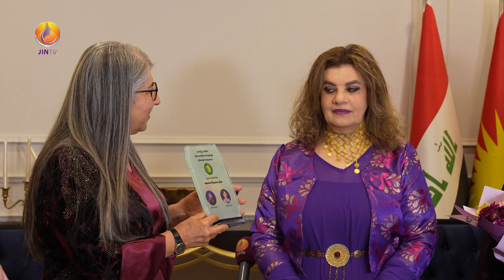ئەمڕۆ لە سلێمانی، نوێنەرایەتی کۆنگرە ستار، خەڵاتی ڕێزلێنانی پێشکەش بە ژنە سیاستمەدارێکی کورد ، کرد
ئەمڕۆ لە سلێمانی، نوێنەرایەتی کۆنگرە ستار، خەڵاتی ڕێزلێنانی پێشکەش بە ژنە سیاستمەداری کورد (سازە عەبدوڵا)، کرد